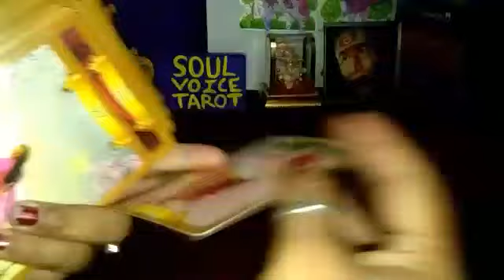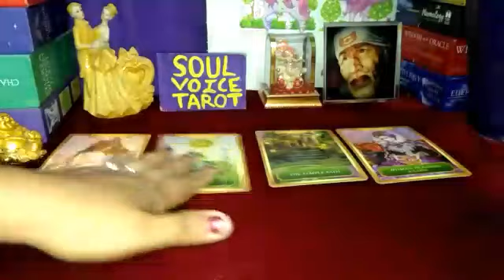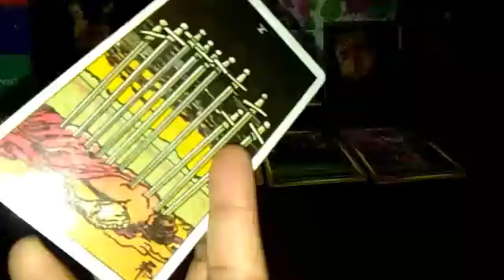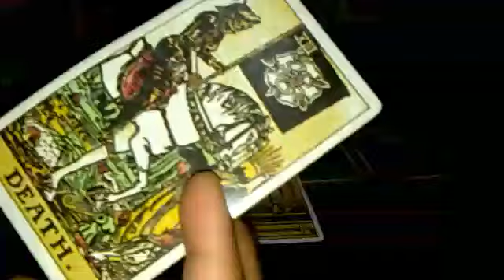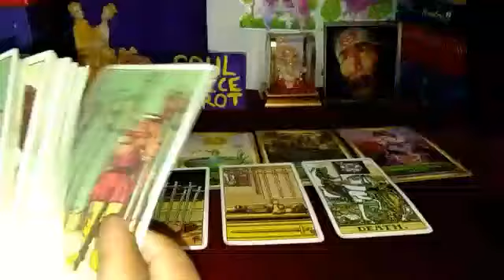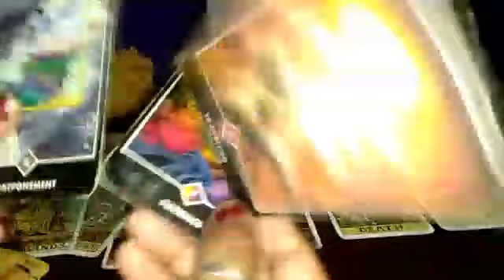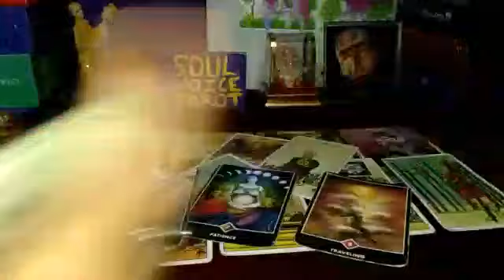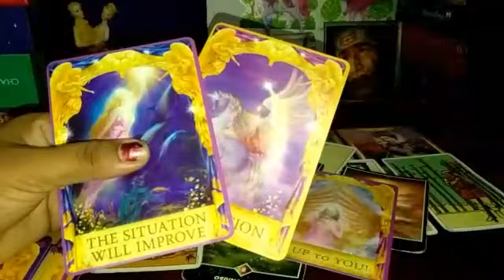😨CURRENT FEELINGS !! WO ABHI KYA SOCH RAHE HAIN ??🦋TIMELESS🦋